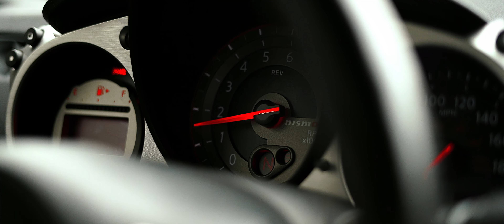RAW: Nissan 370z Nismo Exhaust || Tomei Expreme Ti (Start Up, Revs, Fly Bys, Soft Launch)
Featuring a Mint Nismo 370z with a 370z Tomei CBE. This setup include Invidia Test Pipes, Tomei Y & Tomei CBE.

The purpose of this program is to show new owners or current owners find their new setups. Obviously, what you hear on camera isn't the same as in person but it closely gives an idea of what you can expect.

Owner: @reckless_jon (IG)

Song:

1. DCLXVI - FUTURE